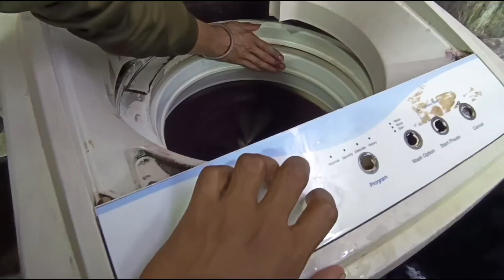Saree ke lace me colour Kiya 👍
Lace me colour
Saree ke lace me colour karna
dupatta wala lace
fancy lace colour
dreamndo

keep support 🙏.

and